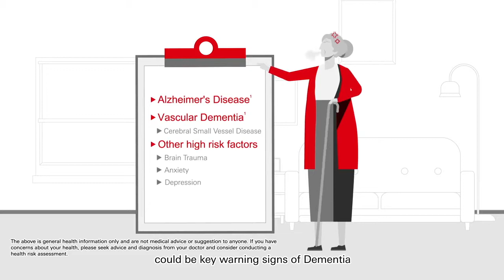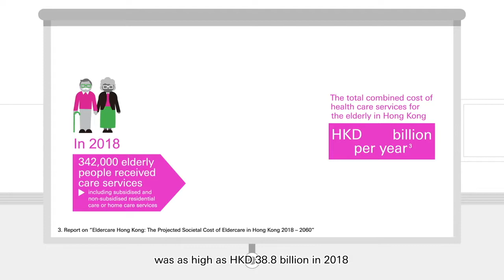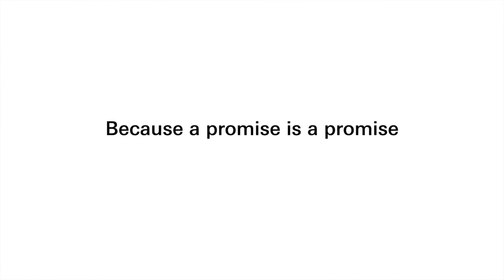AYA STUDIOS - HSBC Is Dementia reversible?